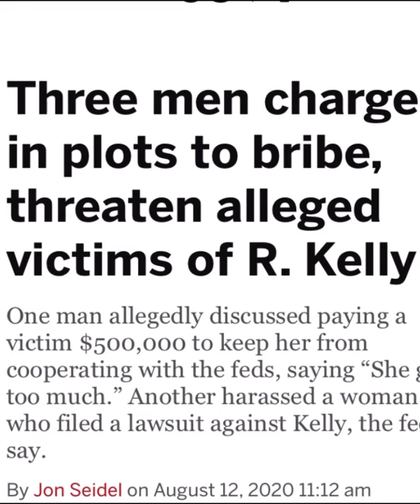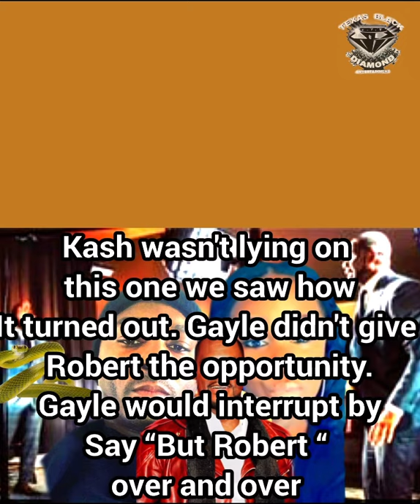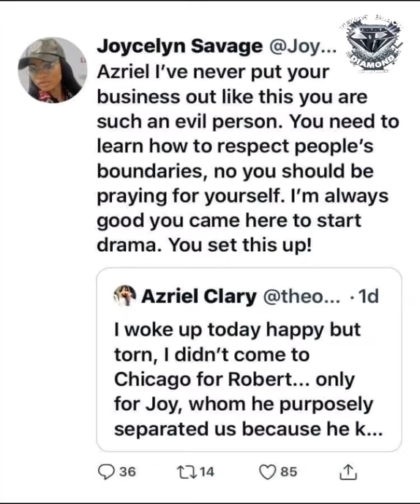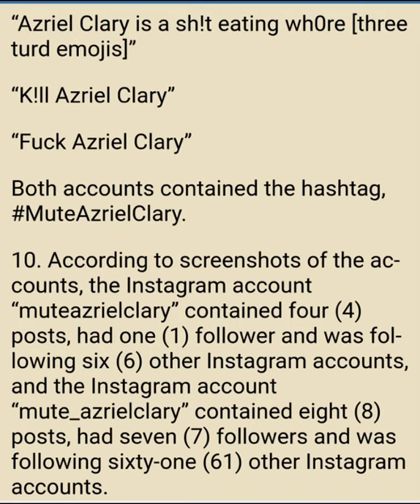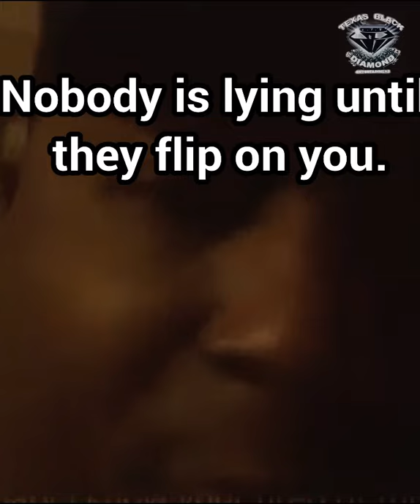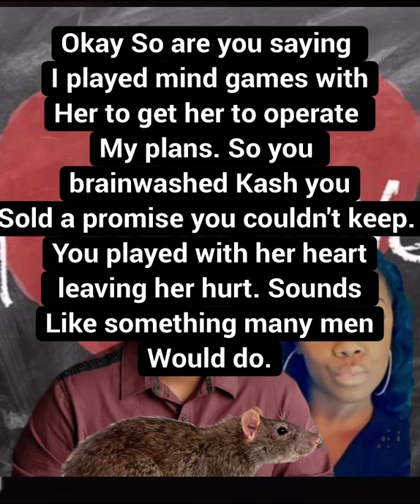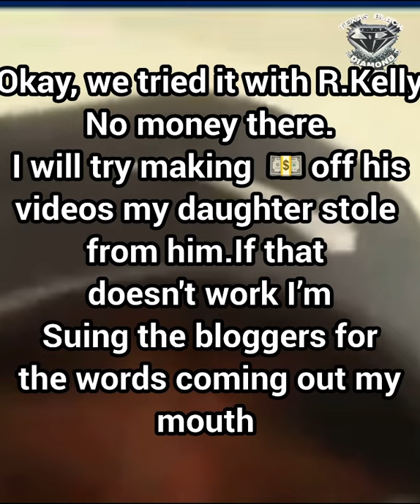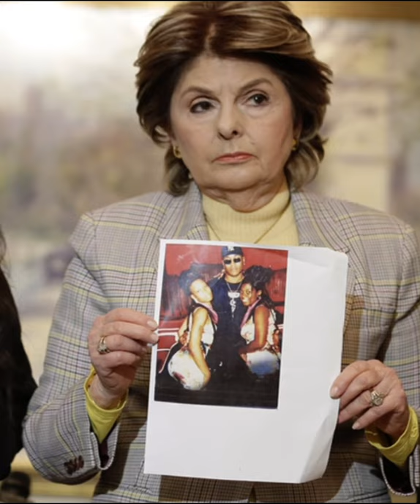What The D.A. Wants you to think and not know